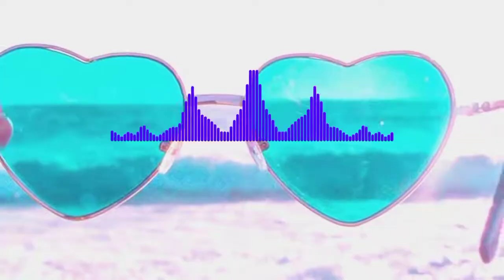Jay Melody - Nakupenda [Pakx AfroChill ReMix]